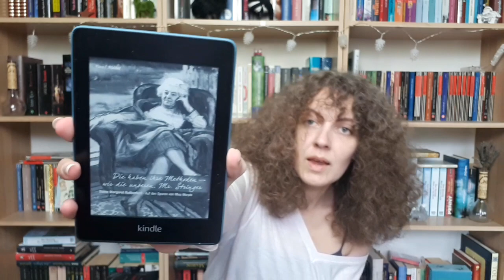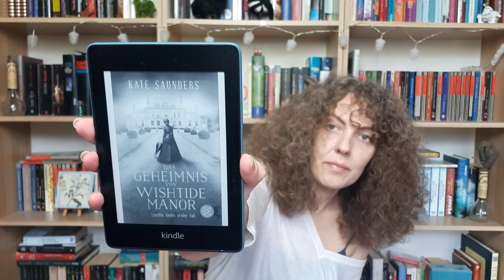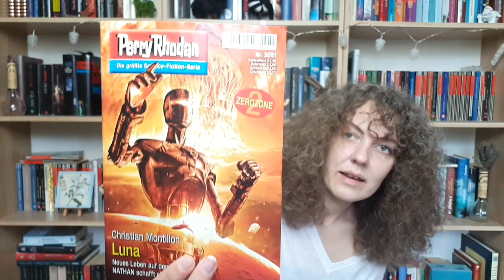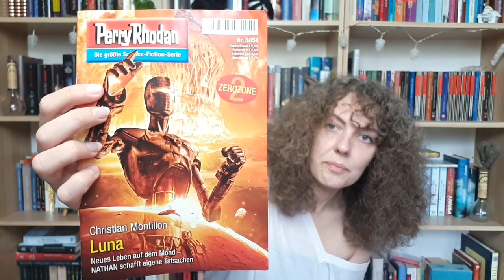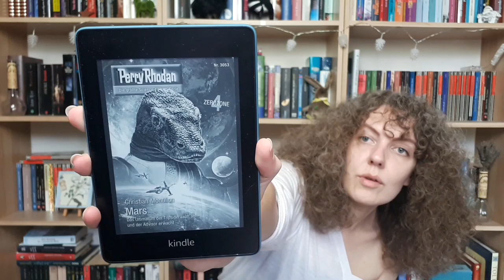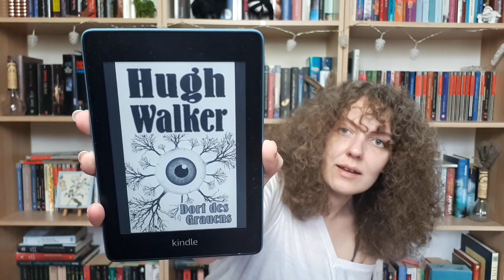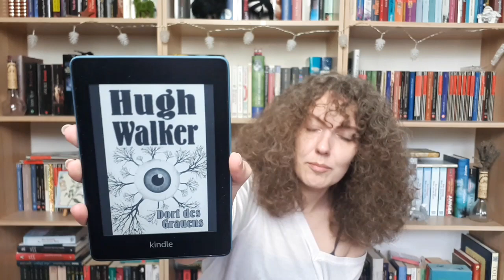Monatsrückblick Mai mit Science Fiction, Krimi, Margaret Rutherford und Horror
Schönen guten Morgen Freunde des Monatsrückblicks. Im Mai habe ich die folgenden Bücher/E-Books gelesen.

Der Okkultist von Hugh Walker
Dorf des Grauens von Hugh Walker
Das Geheimnis von Wishtide Manor von Kate Sauners
Die haben ihre Methoden - wir die unseren Mr. Stringer! - Dame Margaret Rutherford - Auf den Spuren von Miss Marple von Klaus F. Rödder
Perry Rhodan Heft 3051/3052/3053
Werbung in eigener Sache
Meine Bücher
Die Hexe von Hitchwick =
Die Liebe des Malers =
Es war einmal die erste Liebe =
Emma und der Fluch der Haguzza =
Wie ich dich nicht erfolgreicher, attraktiver, beliebter, aber glücklicher mache =
Plötzlich allein Zuhaus; Tipps rund um den Umzug =
Der alltägliche Wahnsinn der Frau =